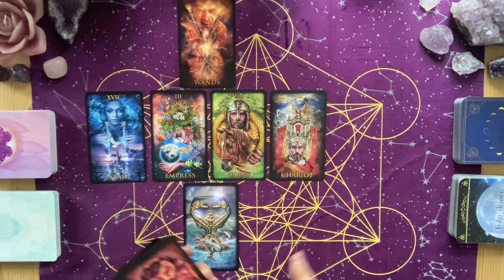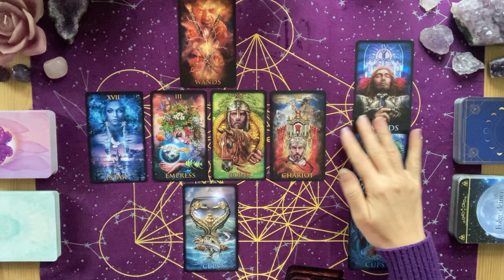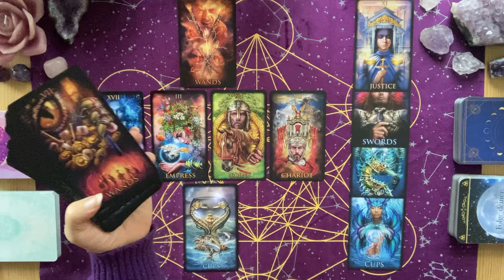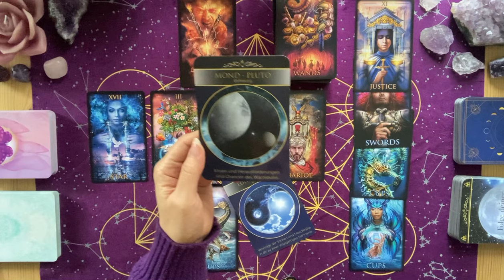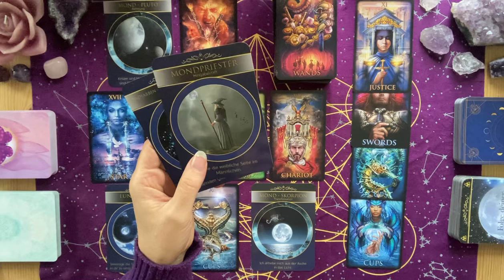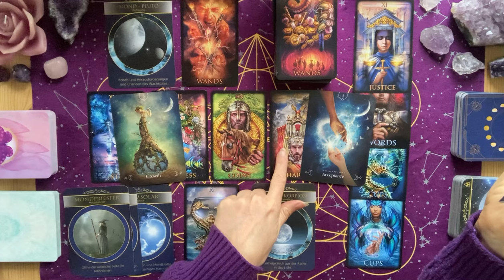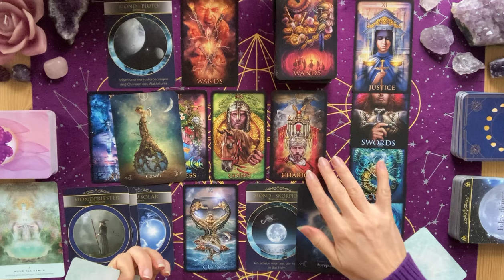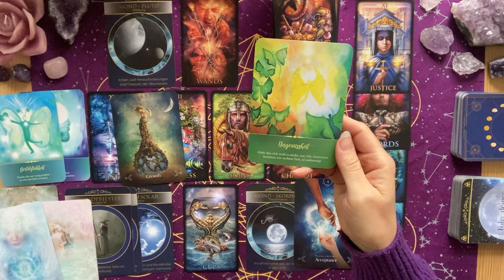Widder ♈️ Aufbruch aus der vertrauten Umgebung und Befreiung aus der Stagnation. Eine große Chance!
In dieser Legung schauen wir uns die aktuellen Energien für die Widder zum Vollmond im Zeichen Skorpion an, der am 24. April stattfand.

Wenn du wissen möchtest, welche kollektiven Prozesse mit diesem Vollmond ausgelöst werden und wie du ihn für dich nutzen kannst, dann schau dir gerne auch mein Video dazu an:

Tarotkarten:
Marchetti Tarot - Ciro Marchetti
Mond Botschaften der Seele - Jeanne Ruland (Lebensraum)
Healing Waters Oracle - Rebecca Campbell (Königsfurt Urania)
Entfalte dein Selbst - Der Imago Prozess - Susanne Hühn (Schirner)
Queen of the Moon Oracle - Stacey Demarco (Rockpool)